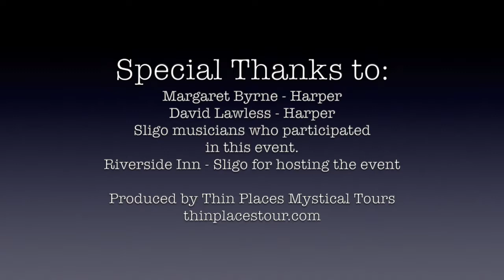Sligo Musicians Play for Thin Places Mystical Tours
Local musicians from Sligo entertained guests on the Images in the Landscape tour 2018 with a small, private concert at the Riverside Hotel in Sligo.

Playing the Celtic Harps are Margaret Byrne and David Lawless.